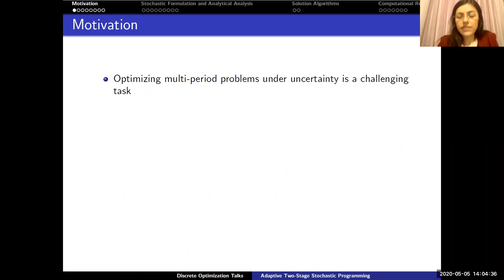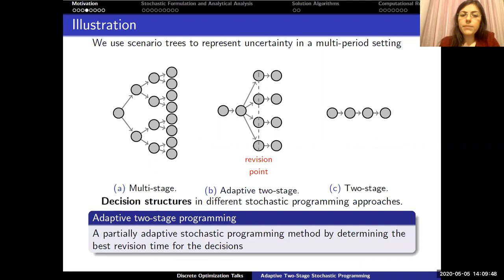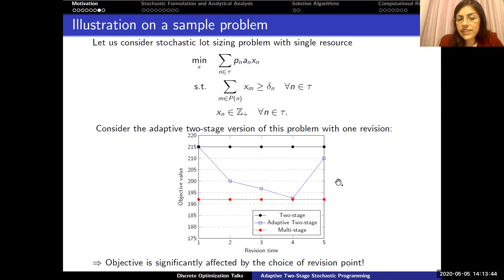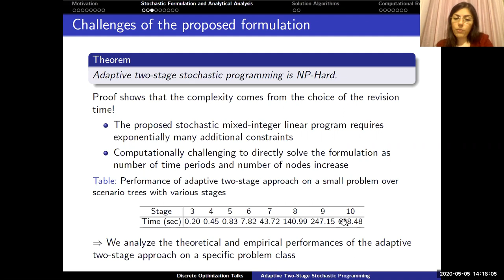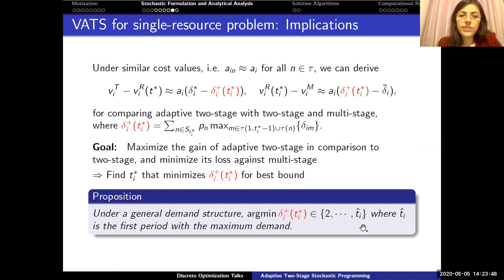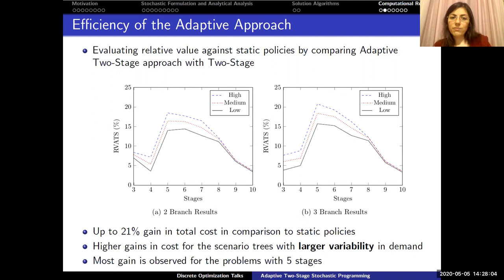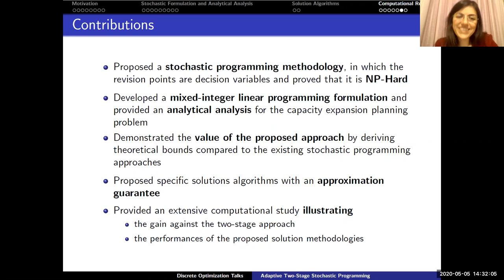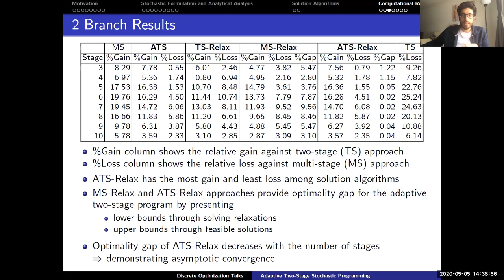Beste Basciftci - Adaptive Two-Stage Stochastic Programming with Application to Capacity Expansion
Beste Basciftci -- Georgia Tech

Adaptive Two-Stage Stochastic Programming with an Application to Capacity Expansion Planning

Abstract: Multi-stage stochastic programming is a well-established framework for sequential decision making under uncertainty by seeking policies that are fully adapted to the uncertainty. Often such flexible policies are not desirable, and the decision maker may need to commit to a set of actions for a number of planning periods. Two-stage stochastic programming might be better suited to such settings, where the decisions for all periods are made here-and-now and do not adapt to the uncertainty realized. In this talk, we propose a novel alternative approach, where the stages are not predetermined but part of the optimization problem. Each component of the decision policy has an associated revision point, a period prior to which the decision is predetermined and after which it is revised to adjust to the uncertainty realized thus far. We label the proposed approach as adaptive two-stage stochastic programming and provide a generic mixed-integer programming formulation for finite stochastic processes. We show that adaptive two-stage stochastic programming is NP-hard in general. Next, we derive bounds on the value of adaptive two-stage programming in comparison to the two-stage and multi-stage approaches for a specific problem structure inspired by the capacity expansion planning problem. Since directly solving the mixed-integer linear program associated with the adaptive two-stage approach might be very costly for large instances, we propose several heuristic solution algorithms based on the bound analysis. We provide approximation guarantees for these heuristics. Finally, we present an extensive computational study on an electricity generation capacity expansion planning problem and demonstrate the computational and practical impacts of the proposed approach from various perspectives.